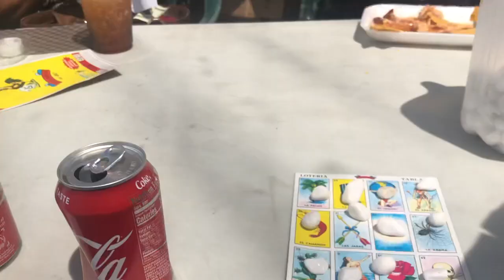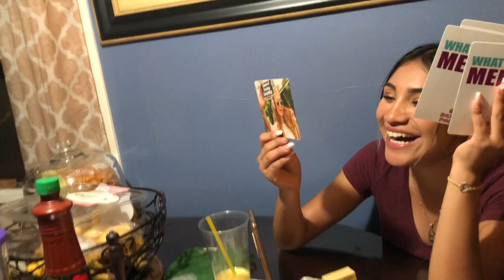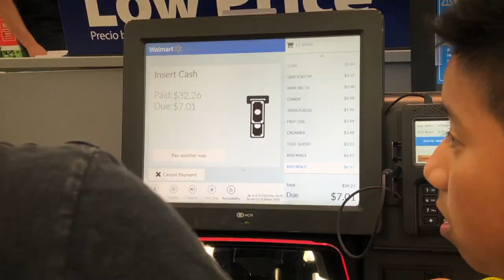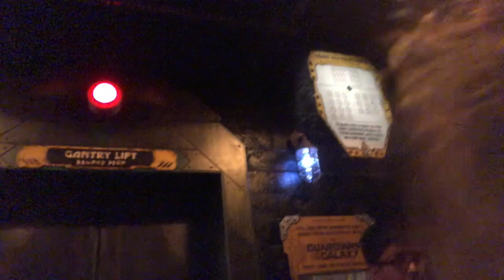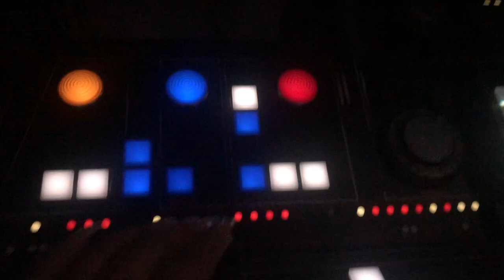A WEEK IN LA |Laisha Real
I went to LA for a whole week just to take some time off from work and to spend time with my cousins:)